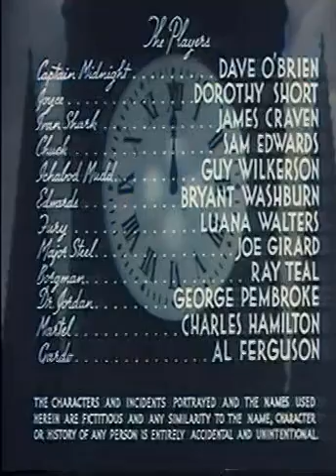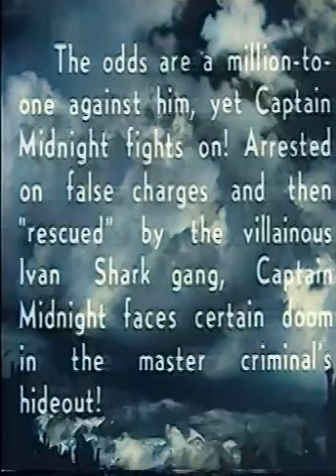Captain Midnight Ep05 Ambushed Ambulance COLORIZED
Captain Midnight is a 1942 American serial film. It was Columbia Pictures 17th released serial and was based upon the radio adventure serial of the same name, broadcast from 1938 to 1949. Captain Midnight was only one of the many aviation serials released during World War II, whose leading characters were derived from early pulp magazines and radio show favorites.

Plot
Captain Albright is an extremely skilled aviator, better known by his alter ego as Captain Midnight. He is assigned to neutralize the sinister Ivan Shark, an evil enemy scientist who is aerial bombing major American cities with his unmarked aircraft. Captain Midnight leads the Secret Squadron, whose staff includes Chuck Ramsay, Midnight's ward, and Ichabod 'Icky' Mudd, the Squadron's chief mechanic. Shark has developed a highly efficient mercenary organization. He is aided by his daughter, Fury, his highly intelligent second in command, and Gardo the henchman, and Fang, an Asian ally. Shark is after a new aviation range finder invented by the altruistic scientist, John Edwards, whose beautiful daughter, Joyce, they attempt to capture in order to blackmail the patriotic inventor. Captain Midnight and the Secret Squadron continually battle the henchmen, thwarting Shark's evil plans, while avoiding destruction at every turn by making daring escapes during the serial's 15 weekly chapters.

Cast
Dave O'Brien as Captain Albright / Captain Midnight
Dorothy Short as Joyce Edwards
James Craven as Ivan Shark
Sam Edwards as Chuck Ramsey
Guy Wilkerson as Ichabod 'Icky' Mudd
Bryant Washburn as John Edwards
Luana Walters as Fury Shark
Joe Girard as Major Steel (as Joe Girard)
Ray Teal as Borgman - Henchman #8
George Pembroke as Dr. James Jordan
Chuck Hamilton as Martel, Henchman #7 (as Charles Hamilton)
Al Ferguson as Gardo- Henchman #5
Chapter titles
Mysterious Pilot
The Stolen Range Finder
The Captured Plane
Mistaken Identity
Ambushed Ambulance
Weird Waters
Menacing Fates
Shells of Evil
The Drop to Doom
The Hidden Bomb
Sky Terror
Burning Bomber
Death in the Cockpit
Scourge of Revenge
The Fatal Hour